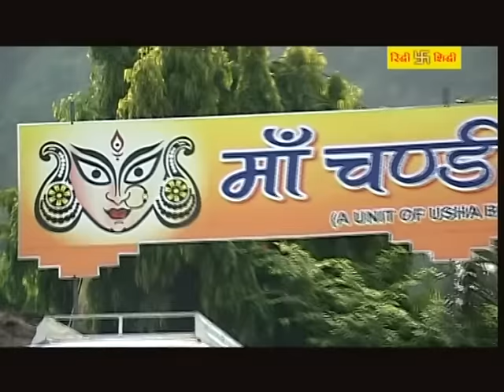CHUNARI CHADAIB HO # MOR MAIYA KE JAIKARA # BHATRAI KUMAR SAAH